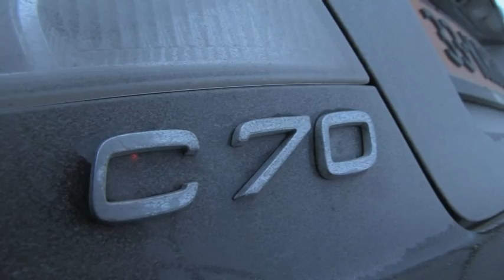Cabrio's in de sneeuw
cabrio audi a3 volvo c70 jeep wrangler peugeot 308 CC autoweek test winter special roadtest